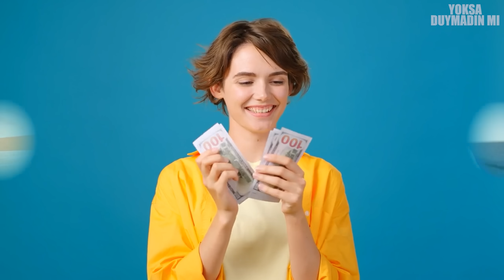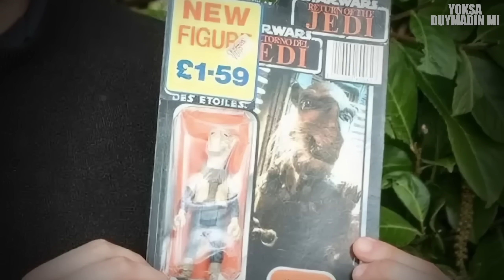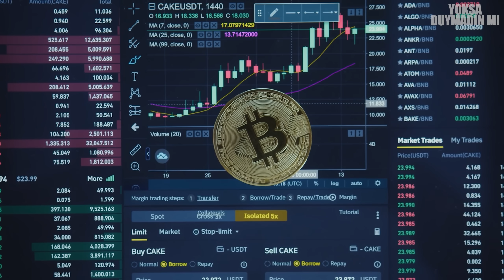Zengin Oldukları Yöntemlere İnanamayacağınız 5 İnsan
Zengin olmak için para kazanmak gerekiyor. Ama parayı nasıl kazanacağınız size kalmış. Satın almak, online alışveriş, satmak değil çok sıradışı inanılmaz yöntemler. Zengin Oldukları Yöntemlere İnanamayacağınız 5 İnsan  adlı videoyu yoksa duymadın mı seçil görkem kanalı olarak sizler için hazırladık. İyi seyirler!

0:00 Muhteşem izleyicilerimiz:)
0:20 5-Ataç ile ev almak
1:33 4-Kilim
2:39 3-Temizlik Çalışanı
3:37 2-Starwars Figürleri
4:29 1-Ödüllü Turnuva